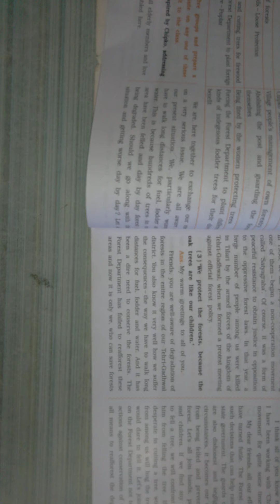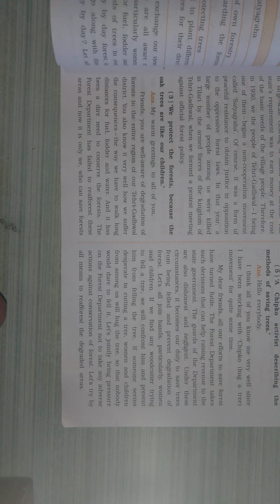Std 11 Sub English Unit 3 Part 7